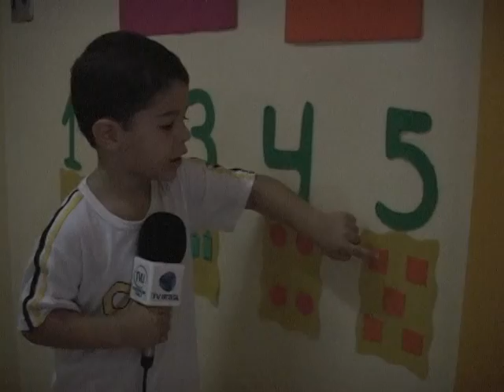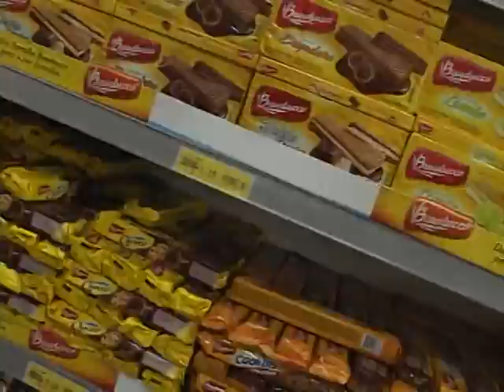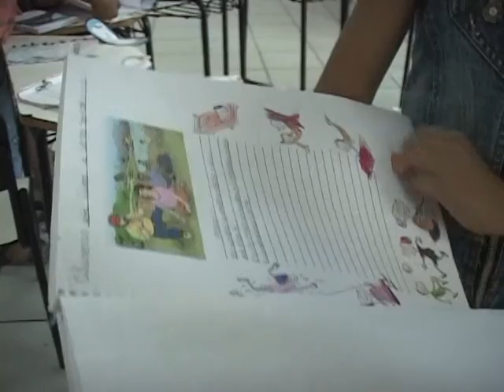Programa Criança Repórter - Especial Dia da Criança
Programa infantil especial realizado pela passagem do Dia da Criança.

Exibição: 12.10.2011